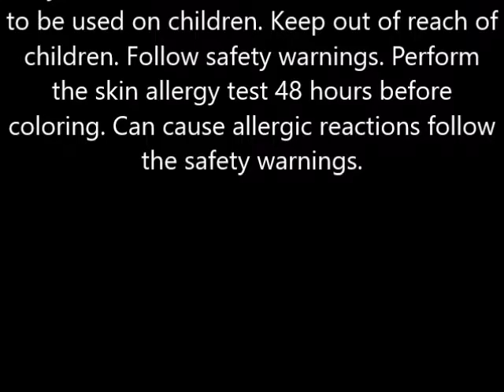Clairol Natural Instincts Semi Permanent Hair Color, 4W 28B Dark Warm Brown 1 ea